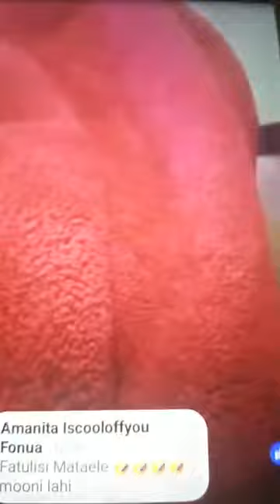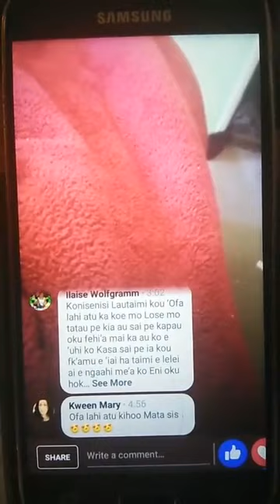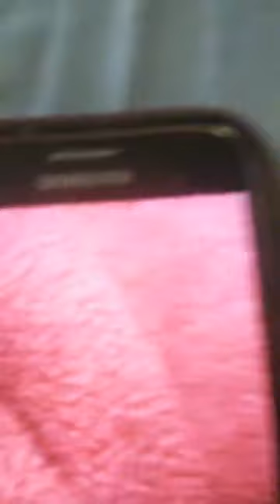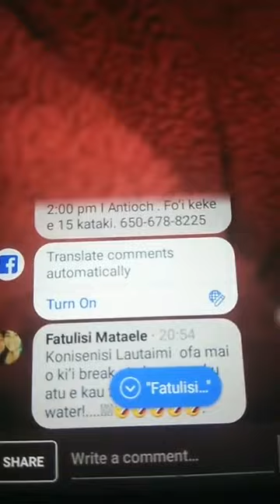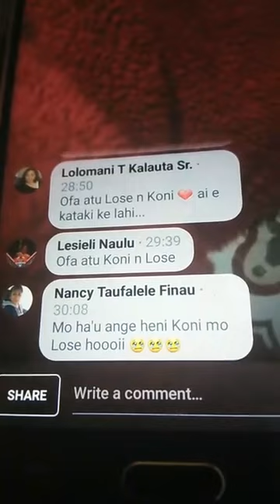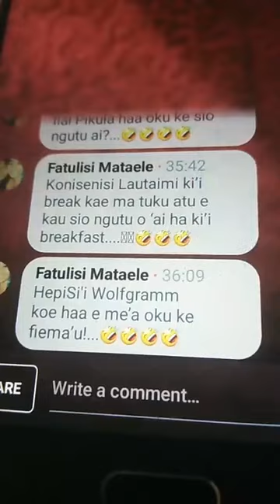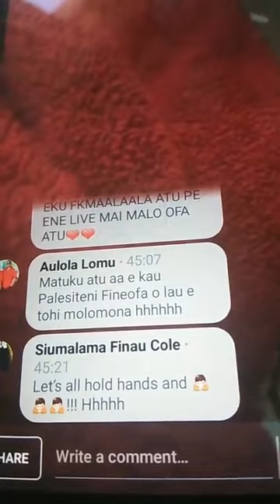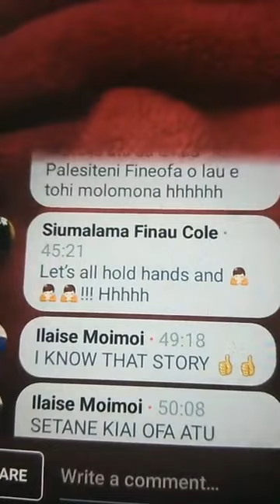FAKATOKANGA - KOE FOI VIDEO ENA A KONISENISI LAUTAIMI KIOA FEKAU MO P PILIMILOSE LAUTAIMI TAUFU'I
KO E 'ATUNGA ENI IA 'ENAU TAUKAPE MO FAKAFAHA'I HE FB KAE 'IKAI KENAU TAKITAHA 'ALU 'O FAI 'ENE LOTU KE MO'ONI